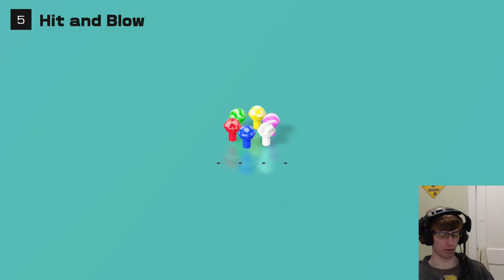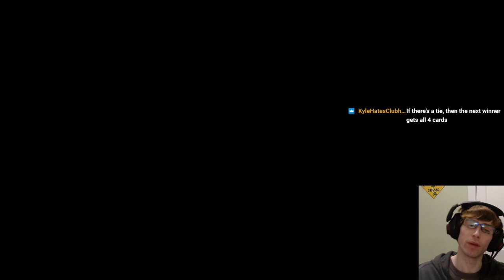[4/30/2021] PART 2: Clubhouse games post internet crash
Stream Title:  End of the week, time to game | plans -&gt; !lineup | new vid !yt